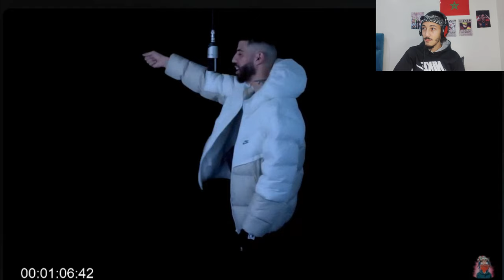Didine Canon 16 - Kratos ( LIVE PERFOMANCE ) REACTION